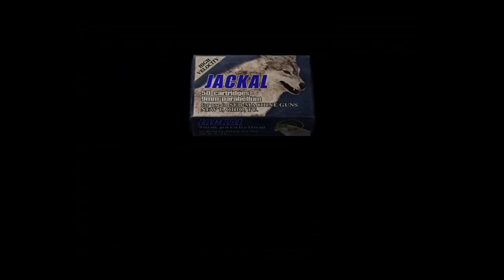Stephen King's "IT" but with a lot of herbs - Resident Evil 4 pt 36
We're extremely clenched, but still have the time to admire Krauser's thicc thighs. Quick time events are no match for Mat's relfexes...on the fourth time.